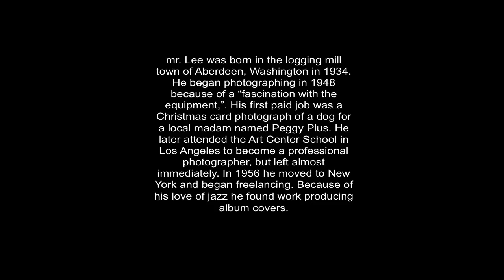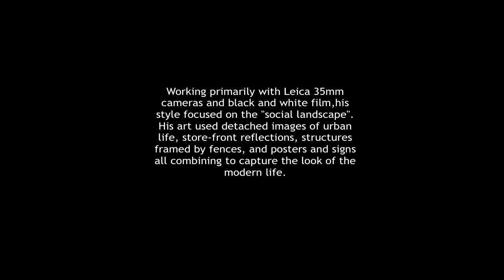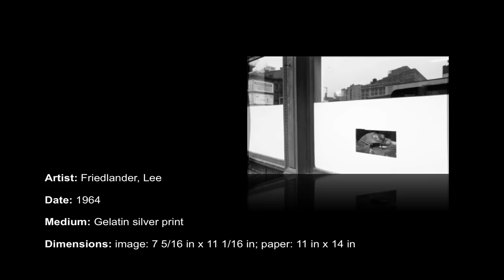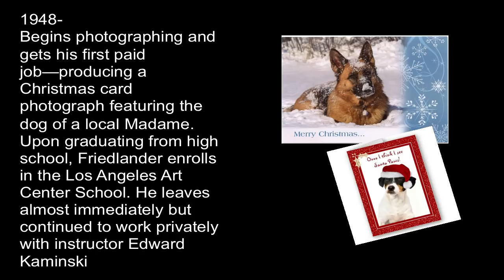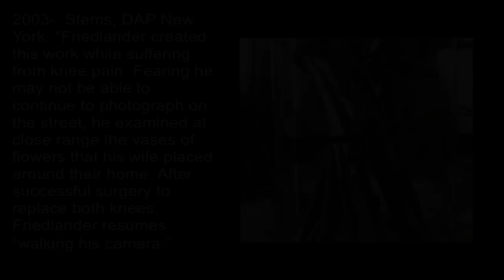Lee friedlander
this is a class project